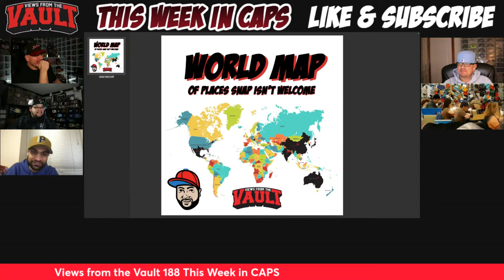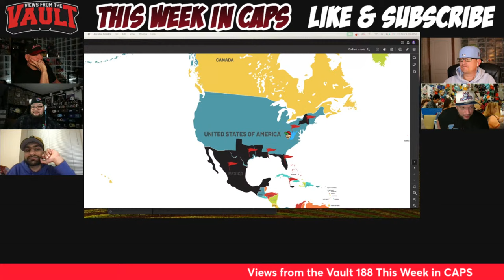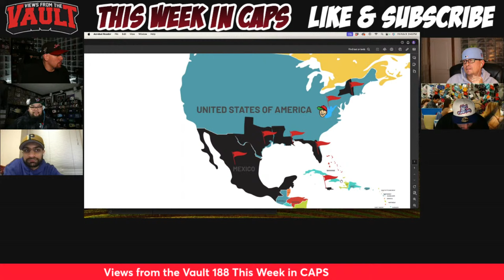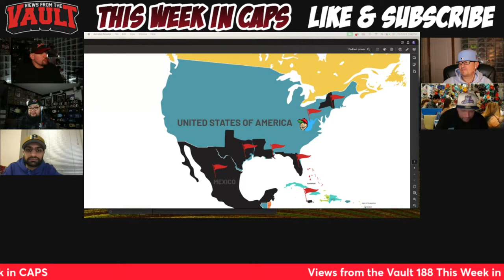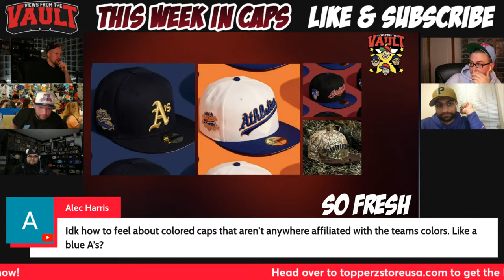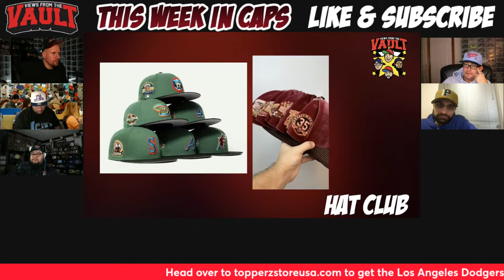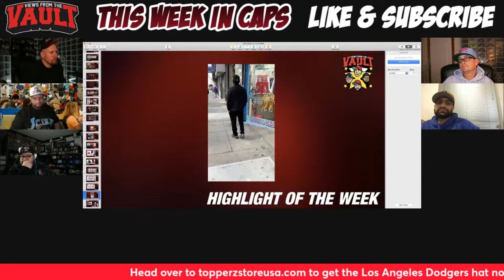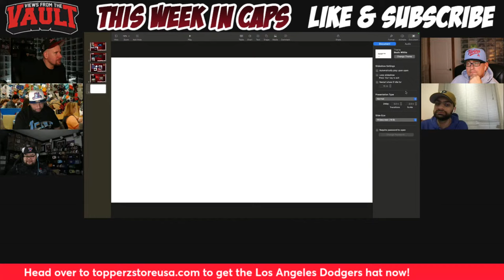Views from the Vault 188 This Week in CAPS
🧢 Welcome to "This Week in Caps" - Your Weekly Source for New Era Fitted Hat Releases! 🧢

Join us for Episode 188 as we dive headfirst into the world of fitted hats from some of the most renowned stores in the game, including Topperzstore USA, Hat Club, Lids, MyFitteds, Styll, and more. Get ready for a cap-tivating experience like no other!

In this exciting episode, our expert panel, featuring Pierre (aka @thecappedwonder on Instagram), Leon (aka @honourablemenchen on Instagram), Jason (aka @hatcrawler on Instagram), and Ariel, will take you on a journey through the latest releases from these top-notch stores. 🎩👑
What can you expect from "This Week in Caps"?

🔥 Exclusive Hat Reviews: Our panel will give you their unfiltered thoughts on each store's releases, from the design, quality, fit, and more.
💥 Insider Insights: Hear from our experts about the latest trends, collaborations, and must-have hats in the world of fitted caps.
🤩 Collector's Corner: Discover some hidden gems and rare finds as our hosts share their personal collections and favorite picks.

Don't miss out on the chance to stay ahead of the game in the world of fitted caps.

VFTV: @theviewsfromthevault
Pierre: @thecappedwonder
Leon: @honourablemenchen
Jason: @hatcrawler
Ariel: Snapbackgod

Get ready to elevate your cap game! "This Week in Caps" is your one-stop destination for all things fitted hats. 🔥🧢💯

Stay Fitted!